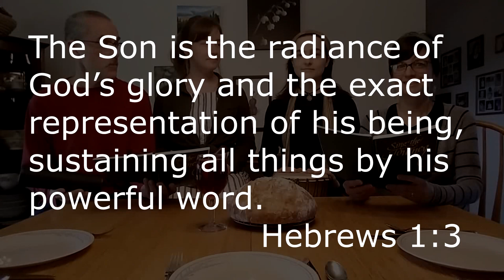Week Worship 4: God’s Glory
Sing The Journey #88
Haleluya! Pelo tsa rona (Hallelujah! We sing your praised!)
Text and Music: South African traditional
Arranged by: Ander Nyberg 1984

Sing The Story #93
Alleluia! Give the glory
Text: Ken Canedo and Bob Hurd

Sing The Journey #48
Text: based on Matthew 6:9-13
Harmonization by: Winfred Ressler 2015